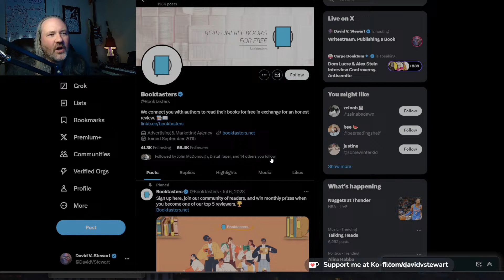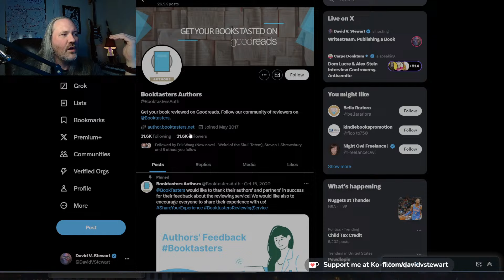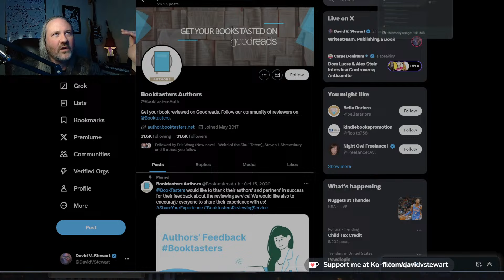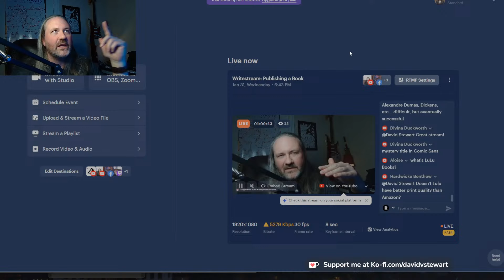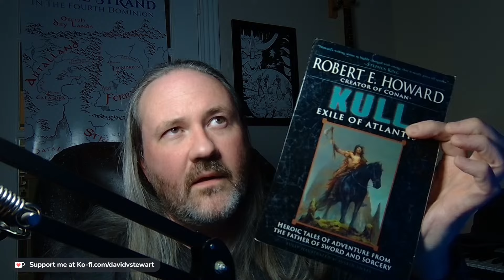Writestream: Publishing a Book